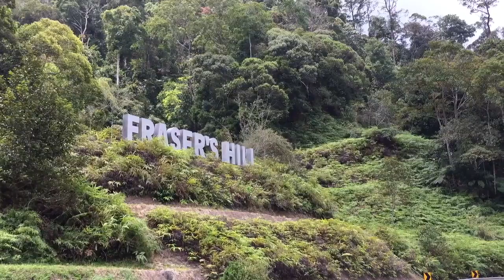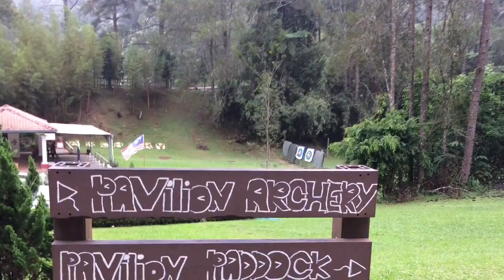FRASER'S HILL-Malaysia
FRASER'S HILL - PLEASANT  PLACE TO VISIT-Malaysia